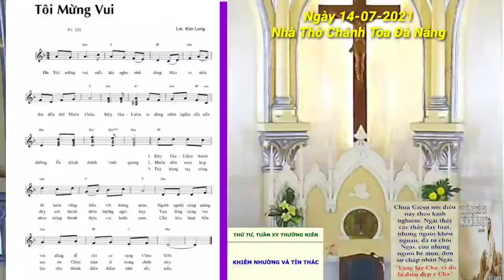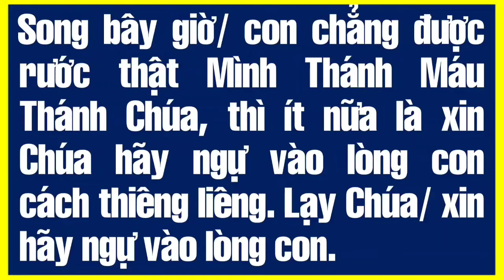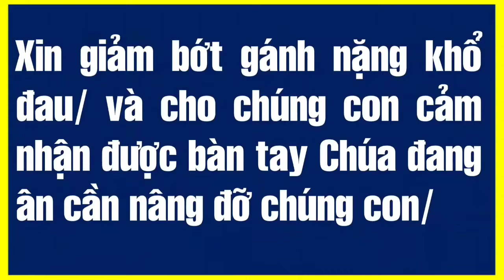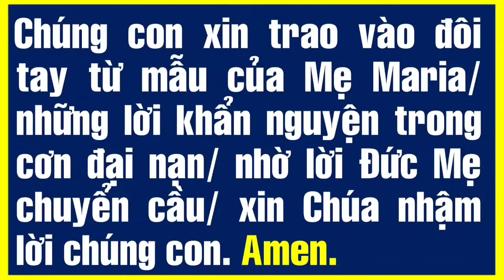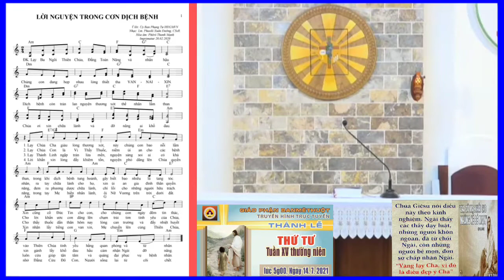(OL) Thứ Tư 14-07-2021 Tuần XV Mùa Thường Niên Năm B